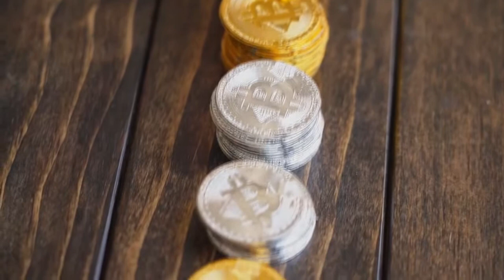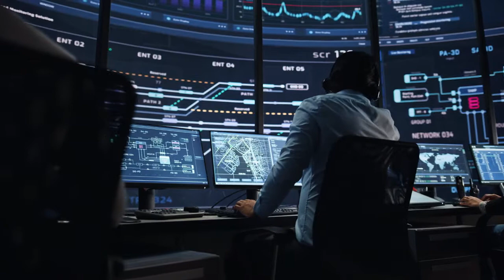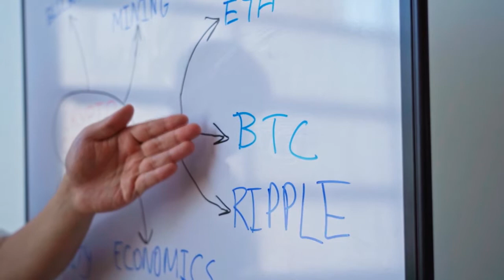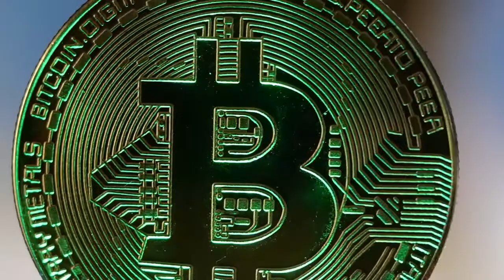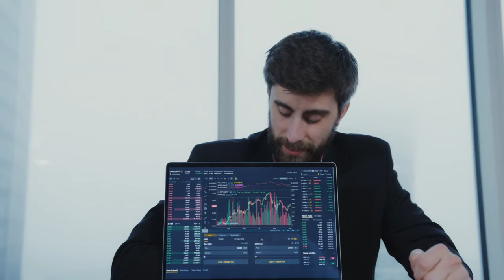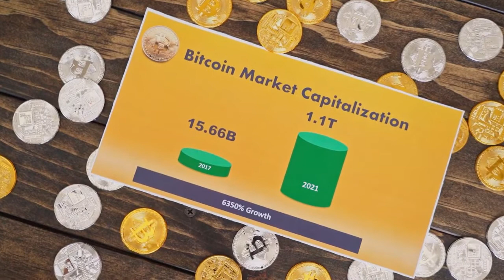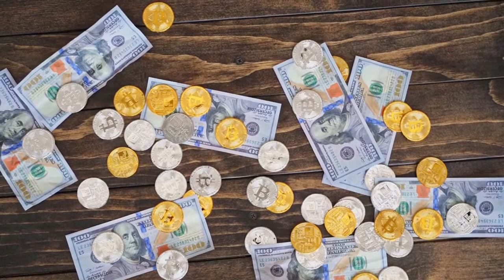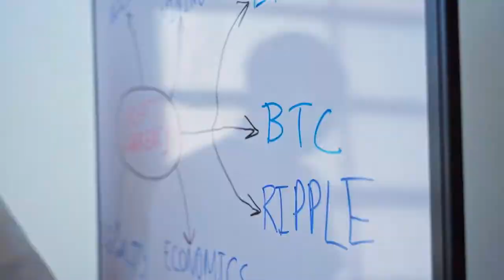Elon Musk Partnership With Cardano And Price Will skyrocket Soon!!